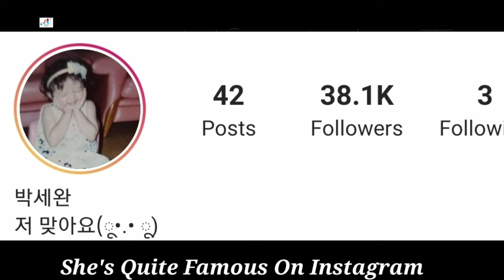Park Se Wan Lifestyle (So Not Worth it) Biography, Boyfriend, Real Age, Income, Height, Weight, Fact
Park Se Wan Lifestyle 2021 (Life is Beautiful ) Biography, Boyfriend, Real Age, Income, Height, Weight, Facts

In 2016, Park made her television acting debut in KBS2's short drama special The Red Teacher. She started gaining more attention in 2017 with her supporting roles in the coming-of-age series School 2017 and the romantic-comedy drama I'm Not a Robot.

In December 2018, Park starred in the youth drama Just Dance, based on the documentary of the same name, alongside Jang Dong Yoon with whom she appeared in School 2017. It was her first lead role.

Turkish Translated